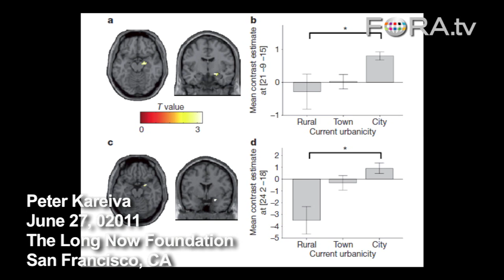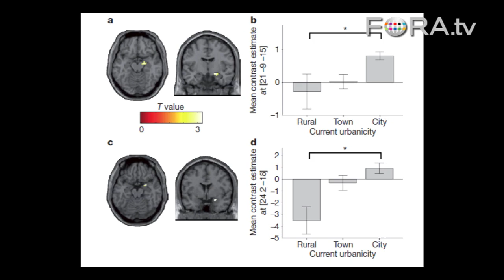Is City Living Bad for Your Brain?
Peter Kareiva, chief scientist for The Nature Conservancy, cites a recent study that compared the brains of people living in rural areas to those living in cities. Interestingly, those living in rural areas demonstrated a greater ability to handle stress than their urban counterparts.

As chief scientist of one of the most highly respected conservation organizations, The Nature Conservancy, Peter Kareiva is surprisingly radical. "Look," he says, "we're in nature. The deal is how to work with it and how to help it work for us. The better we are at ensuring that people get nature's benefits, the better we'll be at doing conservation." Through his insistence on "evidence-based conservation," he finds most ecosystems far less fragile than people think and none that can be protected as pristine, because pristine doesn't exist any more. His focus is on working the human/nature interface for maximum benefit to both.

Kareiva is co-founder of the Natural Capital Project -- allying with Stanford University and the World Wildlife Fund to measure the economic value of ecosystems -- and co-author of the new textbook, Conservation Science: Balancing the Needs of People and Nature.